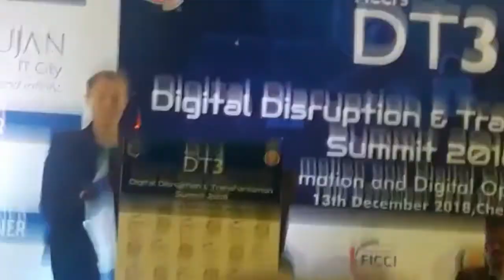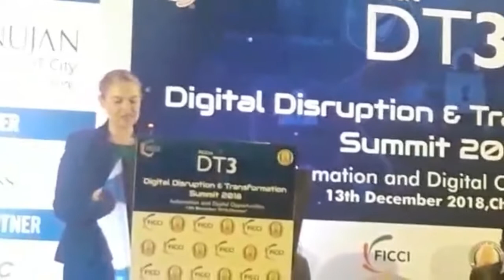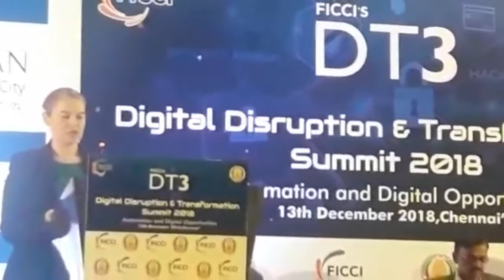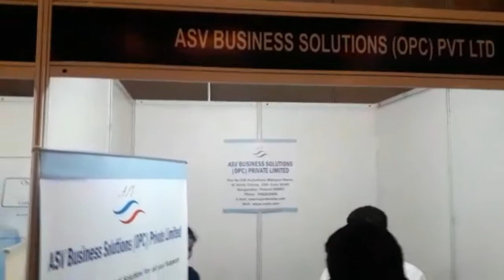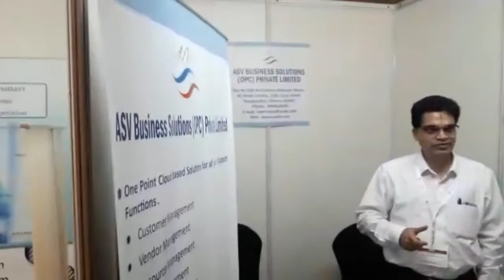FICCI's (DT3) Digital Disruption & Transformation Summit 2018!